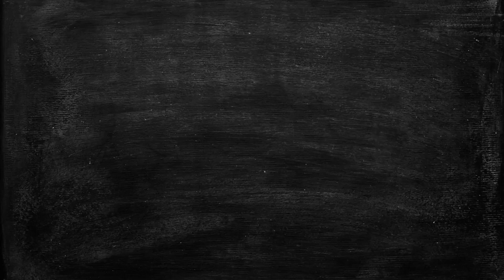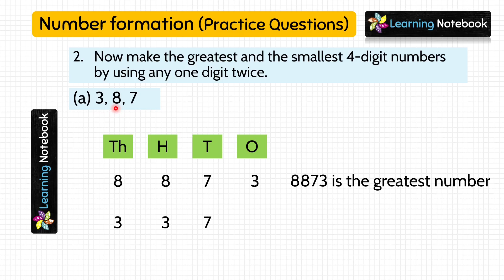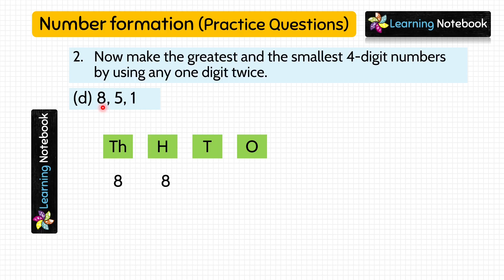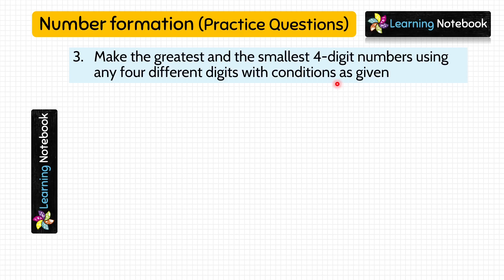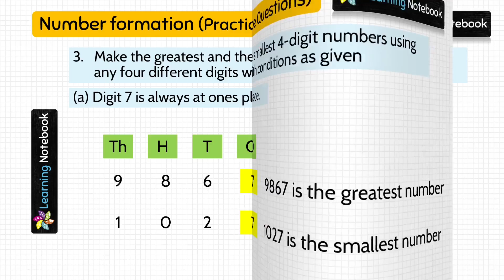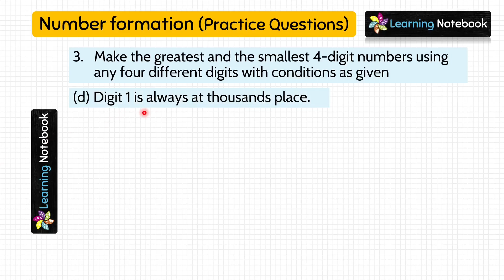Formation of greatest and smallest number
Formation of greatest and smallest number is an important topic to cover for maths. How to form the greatest and smallest number is must to learn and understand.

In case you are looking for "Formation of greatest and smallest number", "form the smallest and greatest number" then this video will help you.